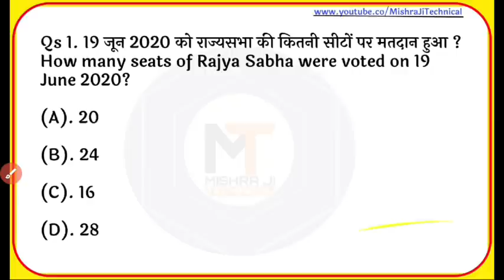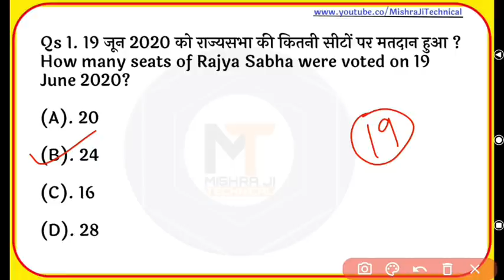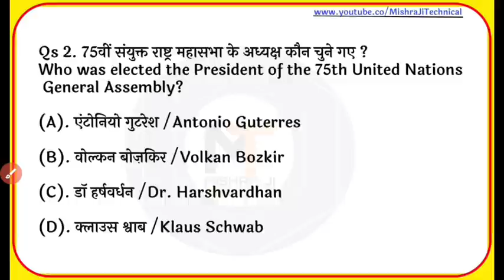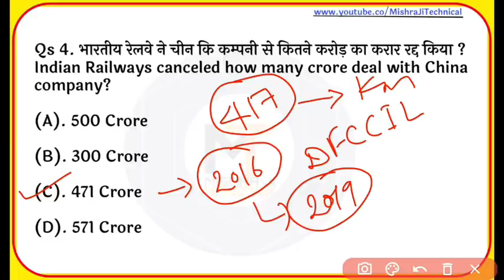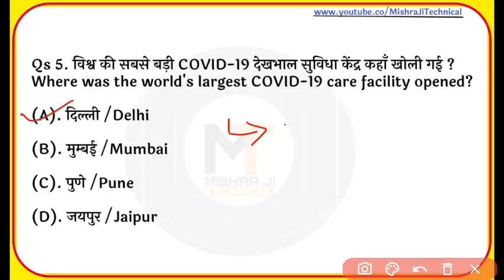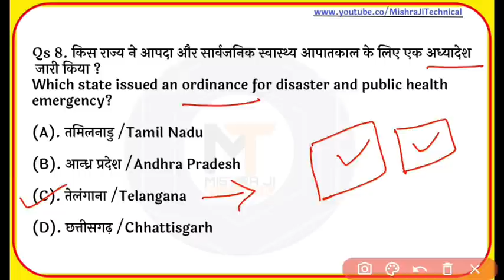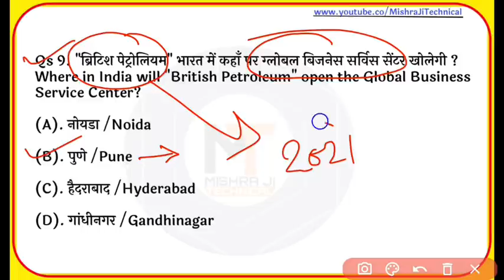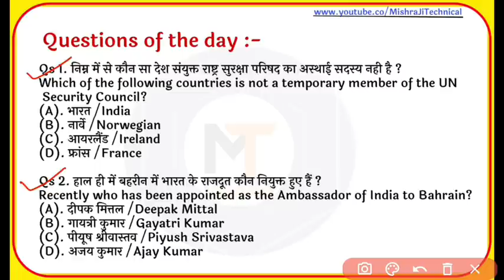20 June 2020 Current Affairs| Daily Current Affairs in hindi|Next Exam Current Affairs|MJT education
world's largest covid-19 care center
20 june 2020 Current Affairs | Daily Current Affairs | Current Affairs In Hindi | Daily Current Affairs | 20 june Current affairs 2020 | Current gk -UPSC, Railway, next exam current affairs,

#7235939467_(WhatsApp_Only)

daily current affairs by ankit sir,

daily current affairs by ankit sir wifystudy

6 juneCurrent Affairs
7 juneCurrent Affairs
8 june Current Affairs
9 juneCurrent Affairs
10 june Current Affairs
11 juneCurrent Affairs
12 juneCurrent Affairs
13 june Current Affairs
14 juneCurrent Affairs
15 juneCurrent Affairs